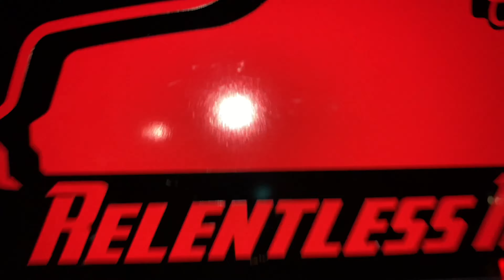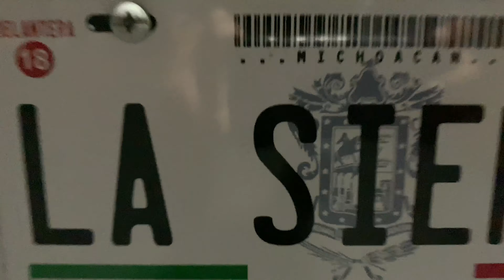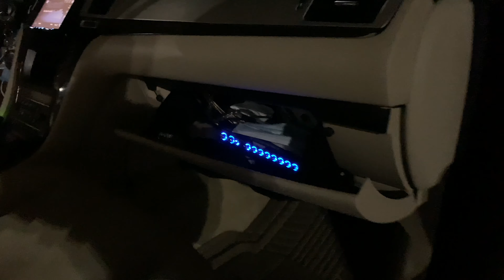Truck 😈 Meet😎 & Chill 💸🍺